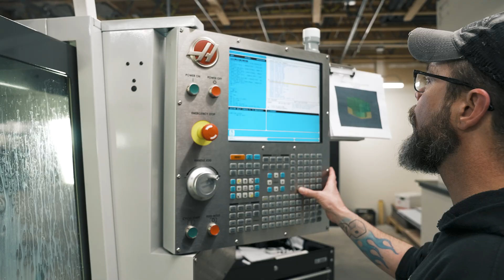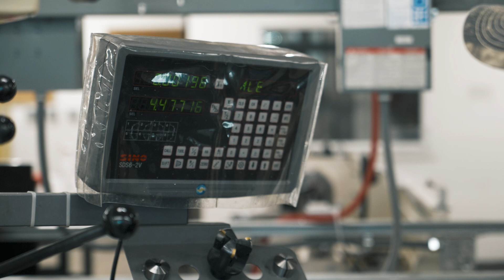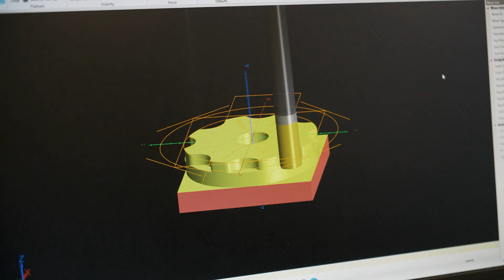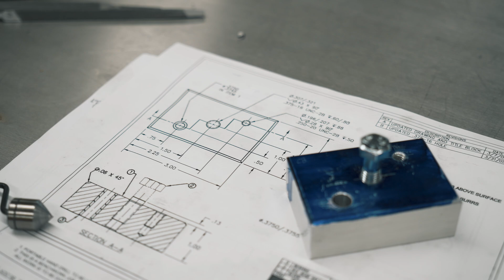Transition with Confidence: Operation Next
For transitioning military members who wish to pursue CNC machining but have no prior experience, AJAC has teamed up with South Puget Sound Community College and the Thurston County Chamber of Commerce to offer the 15-week Operation Next CNC Machinist Operator Program.

Active duty transitioning service members can enroll at no-cost including tuition and fees which are paid for by the Department of Defense. Operation Next is a Department of Defense-funded and SkillBridge-approved program that provides military personnel, spouses, dependents, and veterans with Free training in advanced manufacturing skills.

Upon completion of the program, students will have 7 weeks of hands-on machining experience plus an 8-week internship at a manufacturing host company that manufactures CNC parts. Service members attain NIMS certifications to begin their post-service-life as a CNC machinist.

For students who wish to become a registered apprentice, AJAC works with those individuals and connects them with our 300+ employers across Washington State.